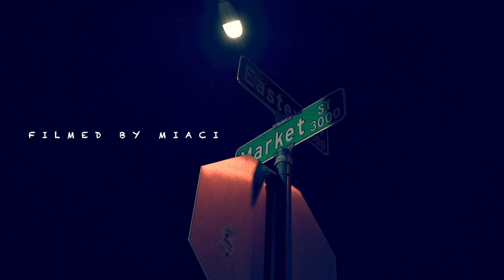BlueMfnMoney - Drip Like this remix |shot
Follow on instagram @bluemfnmoney @deezymiaci5